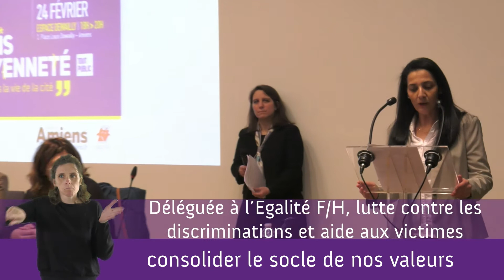Amiens - Jeudis Citoyenneté - Février 2022